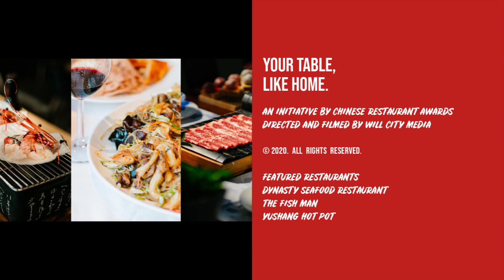Your Table, Like Home. Rediscover the world of dining today.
Rediscover the world of dining today.

Chefs not only would fill your plate with their passion and dedication, it is also their top duty to provide a safe and clean dining environment. Therefore, the Awards’ Your table, like home." initiative want to invite you back to re-discover the joy of dining. Hot sizzling plates, creative plating, produced from the freshest ingredients and served to you with proper safety measures. We look forward to seeing you reconnecting with local restaurants today.⁣

Featured restaurants: Dynasty Seafood Restaurant, The Fish Man, YuShang Hot Pot⁣